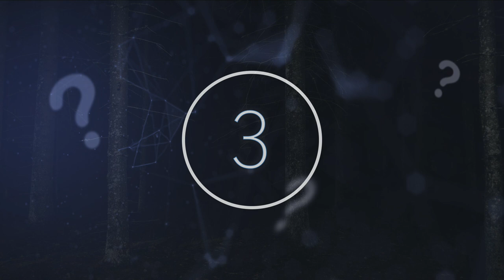Firefighter Accidentally Made A Chilling Discovery After Checking This Photograph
Firefighter accidentally made a chilling discovery after checking this photograph. Today, we take a look at what this firefighter captured.

Whether you are a believer in the paranormal or not, the idea of ghosts, spirits and ghouls is something that, at one point or another, will have made even the staunchest non-believer question what they believe to be true, and what they believe to be fiction. From flicks to mysterious true stories, the idea of hauntings and the paranormal have for ages captivated the minds of millions across the globe.